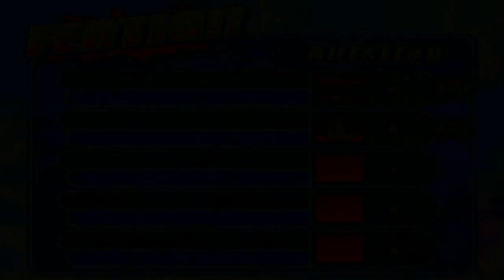Let´s play Dragon Ball Z Budokai Tenkaichi 2 - Part 27 - Die Fusion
Wenn euch das Video gefällt und ihr uns unterstützen wollt, könnt ihr einen Daumen hoch geben, das Video favorisieren und auf Facebook oder Twitter euren Freunden teilen. unseren Kanal "Rivand0" kann man KOSTENLOS abonnieren um nichts zu verpassen :-)
Die Acounts:
WiiU:
Riccardo:
Nintendo id: Riuzuki

PS3 Accounts:
Riccardo: Riuzuki
Ivan: HikikomoriKyokai